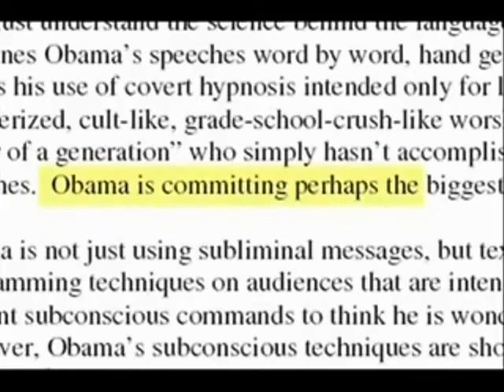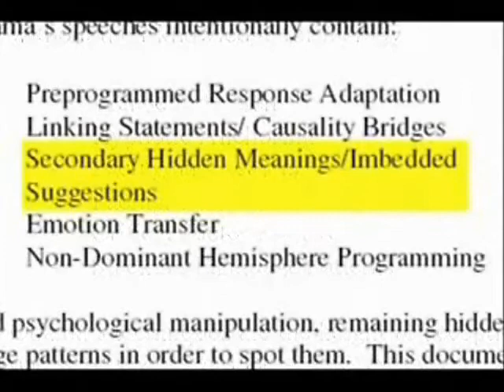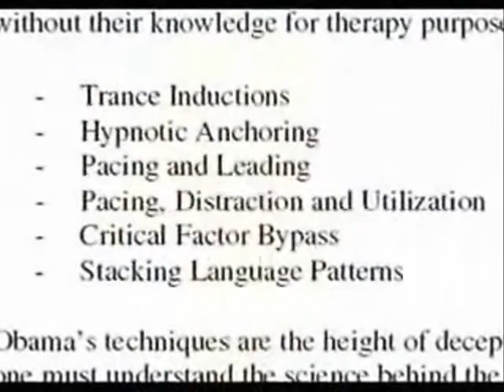Revealed: Barack Obama Uses Hypnosis - Mirrored Video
A recent article by the AAPS reveals that the president of the united states Barack Obama uses Conversational Hypnosis to convinve people. In a similar manner like Hitler did it decades ago over the German people, Obama uses covert techniques like NLP in his speaches.

text from the flashback video: Aug 9th 2009: Backup Video of Alex Jones (He didn't say hypnosis I added that part) about The Evil Lucifer worshiping groups and Hypnotists using hypnosis (hopenosis) to make anyone against obama to look like a racist. Obama is using advanced level hypnosis thats been used by black ops counterintelligence services, why do I know because I done some research into how the government can get into hypnosis and I know the mind control is real after I almost got hypnotized myself to follow obama out of fear and stress.